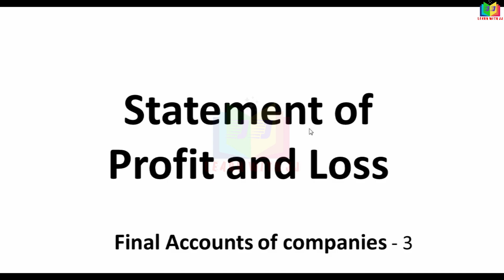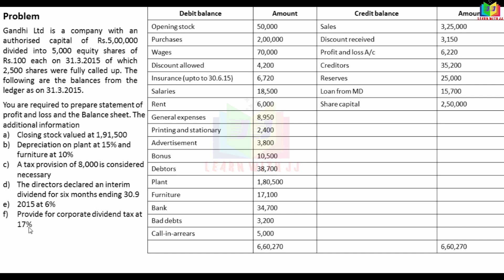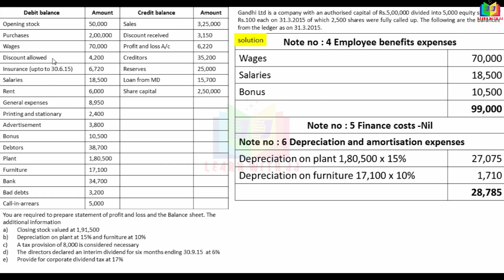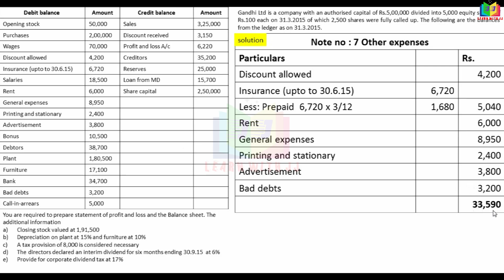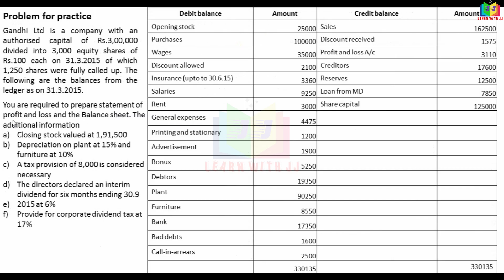finalaccounts | Part 3 in Tamil